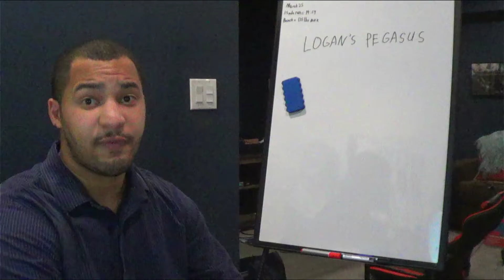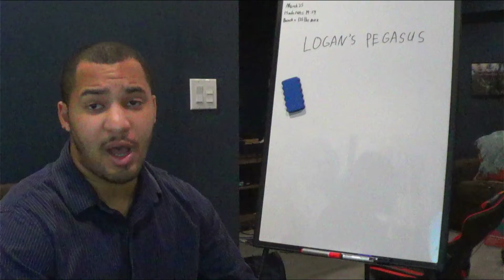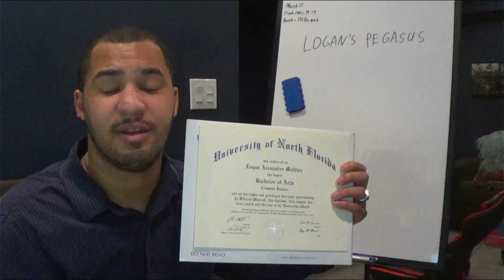Logan Asks for your Support of The Victory Center, ABA school for autism (Logan Pegasus Video 2022)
Logan is the first student to graduate from The Victory Center in 2003. In this moving video he talks about his experience at The Victory Center, an ABA school for students with autism, and expresses his gratitude to Barry & Judi Nelson and the staff at The Victory Center which helped him achieve many accomplishments since he graduated. He asks for your support of The Victory Center.

The Victory Center is a non-profit, non-sectarian center that provides exceptional education and services to children with autism and related disabilities. To learn more about The Victory Center in North Miami Beach, Florida please